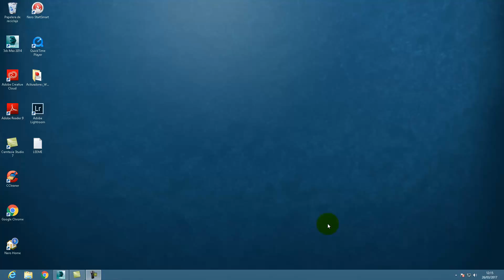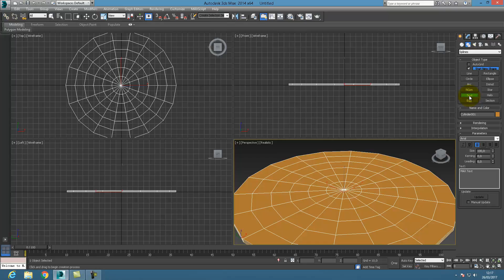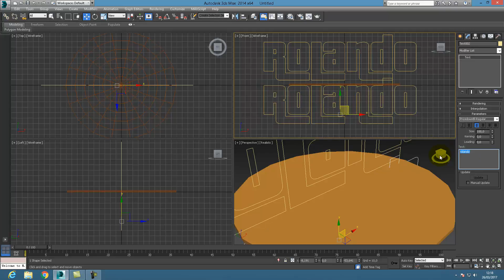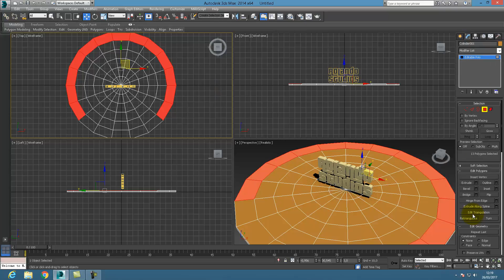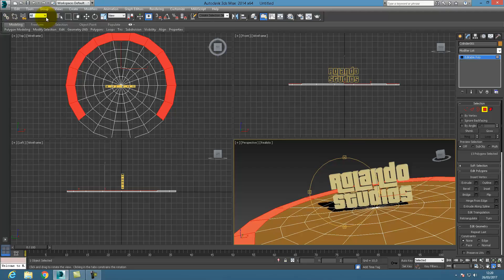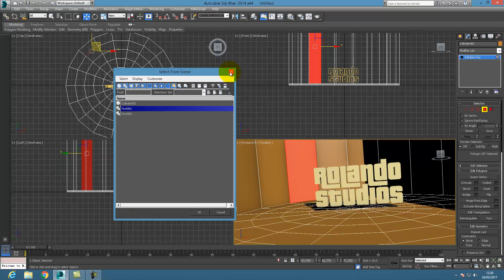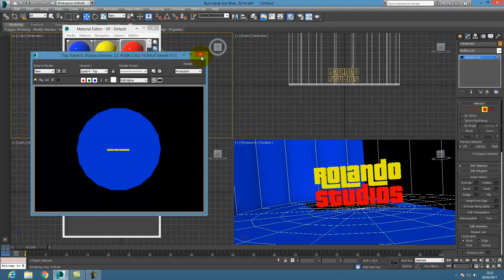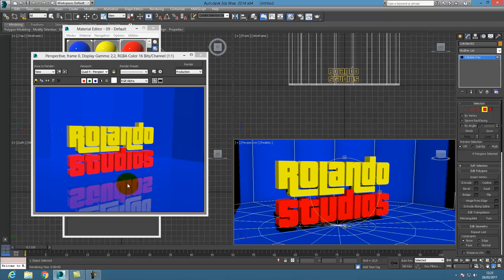Textos 3D con reflexión en 3D Max